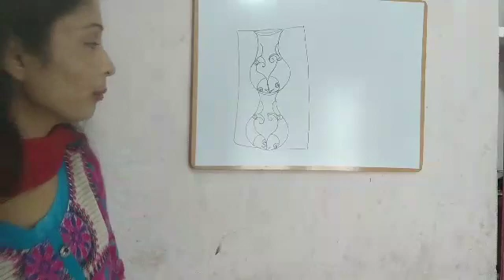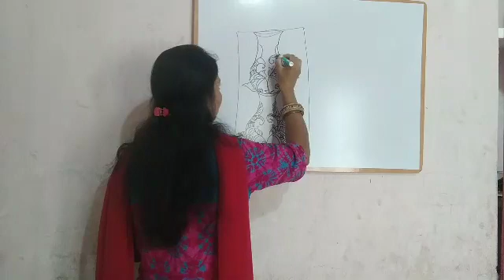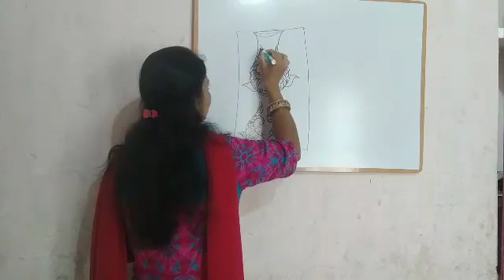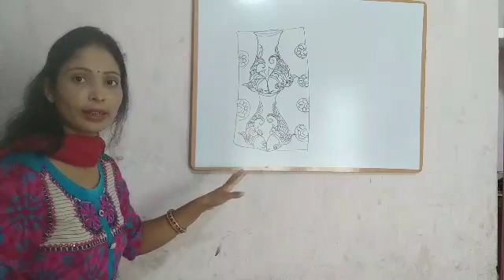hot Mein fish ka design bahut hi Khubsurat lag raha hai bahut unic hai bahut hi Aasan tarike se aap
pot Mein fish ka design bahut hi Khubsurat lag raha hai bahut unic hai bahut hi Aasan tarike se aap banaa sakte hain jo ki iska Tarika Hai Pahle lazer cutter pencil aur uske bad taiyar karne ke bad aap isko color se bhi banaa sakte hain color and brush and color ke sath aap ismein taiyar kar sakte hain